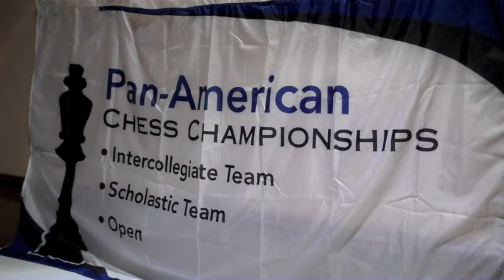UTB/TSC Chess Team at Pan American Intercollegiate Team Chess Championships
The UTB/TSC Chess Team participated in the Pan American Intercollegiate Team Chess Championships in Milwaukee, Wis. December 27-30, 2010.